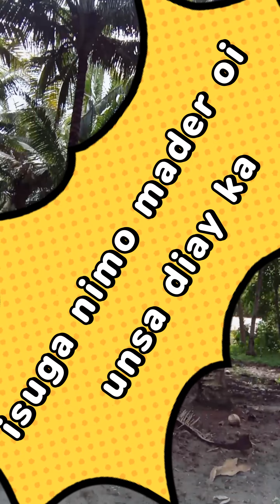maasim survey my wakwak daw Sabi ne mader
wakwak lang diay